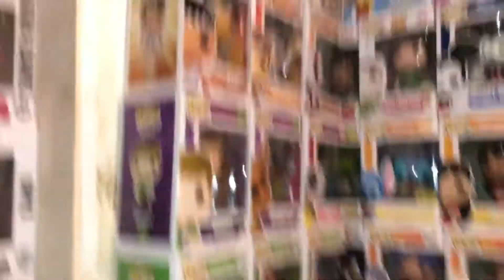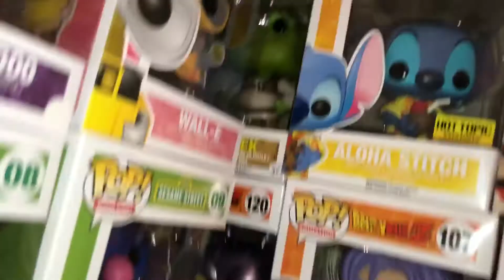Meine Funko Pop Figuren Sammlung! (Update Video Nr.2)!!! Über 270 POPS!!!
Mal wieder ein Sammlungs Update meiner Funko Pops! Viel Spaß und frohe Weihnachten 🎄